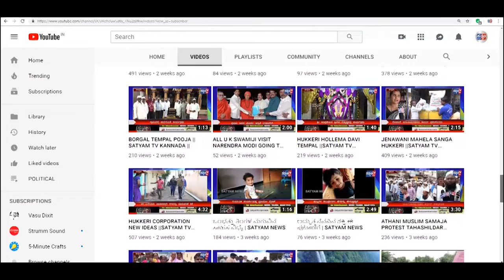BIDAR-ಲಂಚಬಾಕ ಸಿಪಿಐ ವಿರುದ್ಧ ಶಿಸ್ತುಕ್ರಮಕ್ಕೆ ಆಗ್ರಹಿಸಿದ ಶಾಸಕ ಈಶ್ವರ್ ಖಂಡ್ರೆ||SATYAM TV KANNADA